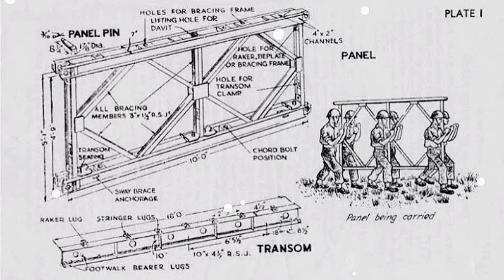ബെയിലി പാലം||baily bridge||religion and history